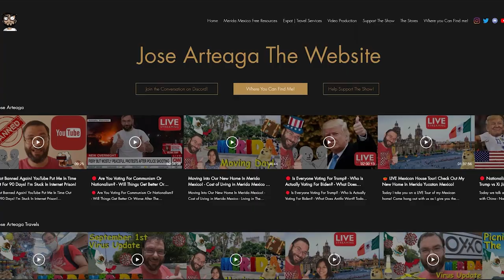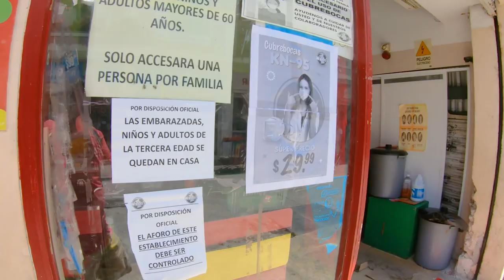The Roaring 2020's | Will The Stock Market Ever Crash Again?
Today we talk about The Roaring 2020's | and Discuss Whether The Stock Market Will Ever Crash Again and other topics relating to the 1920's and the similarities to what is going on now. We go down histories rabbit hole and see what we can find out about our past that can help now and in our future. roaring2020s #2020

Bitcoin - 18u7EqLDNLfBhpYHQXtqradHkeCQfnL7XA

Litecoin -  Lgqd1qbFFMeuNJFsJP18wXpV3o63ugZK7V